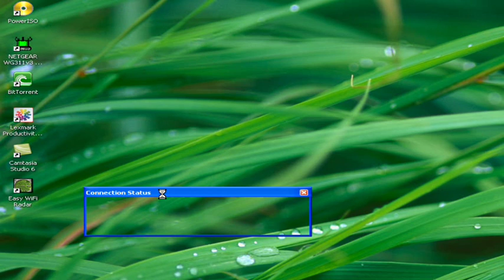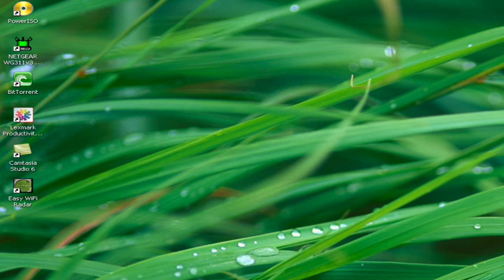Easy Wifi Radar Free !!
One of the best programs to use for getting a wifi signal and connecting to the internet faster.

This program is free and can be found here for free.